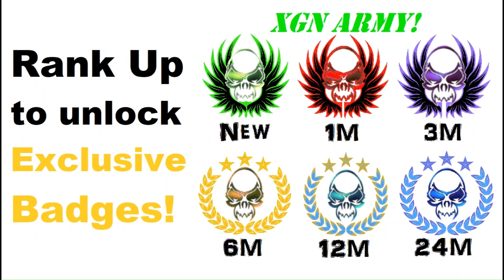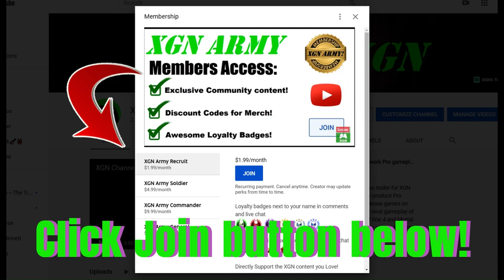MK1 completing Shang Tsung's Laboratory in Invasion (Season 1)!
How to unlock General Shao Fire Accelerant skin in Mortal Kombat 1 Invasion mode Season 1 playthrough, finishing Shang Tsung's Laboratory mesa on XSX.
Mortal Kombat 1 Invasion mode gameplay as Nitara character with Goro Kameo in Shang Tsung's Laboratory on Xbox Series X. MK1 Invasion season 1 with Mortal Kombat 1 Premium edition.